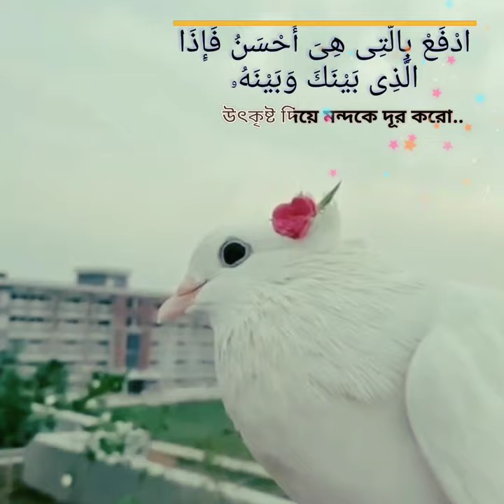🌸 Suratul Fussilat | Qaari Saidul Islam Asad 🌹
Edit credit: me 😎